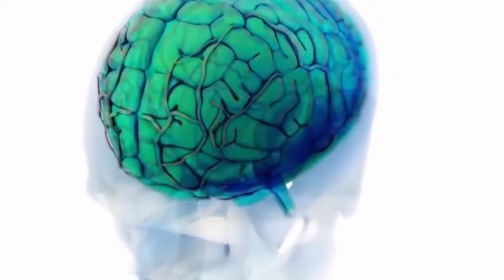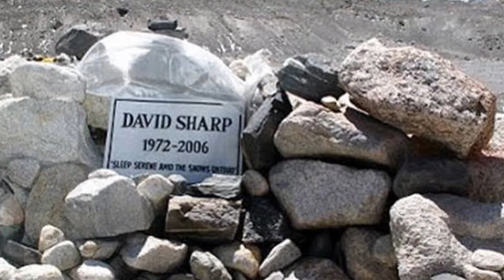Surviving Everest: A Tale of Triumph and Tragedy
Join us on an epic adventure to the roof of the world with our documentary video about Mount Everest. Experience the thrill of climbing the tallest mountain on Earth, and discover the dramatic stories of those who have dared to summit its peak. From the treacherous terrain and extreme weather conditions to the physical and mental challenges faced by climbers, this video offers an immersive and thrilling journey that will leave you on the edge of your seat. You'll witness the bravery, determination, and perseverance required to conquer Everest, and gain a new appreciation for the majesty and beauty of this awe-inspiring mountain. So get ready for an unforgettable adventure as we take you on a heart-stopping journey to the top of the world in our Mount Everest documentary video.